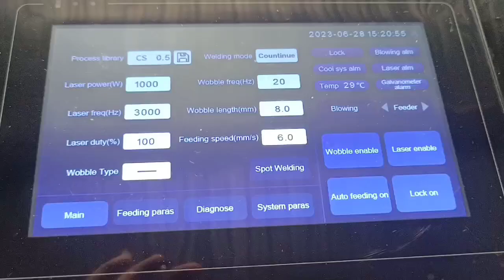3 in 1 laser machine(laser welding mode with dual wire feeder)